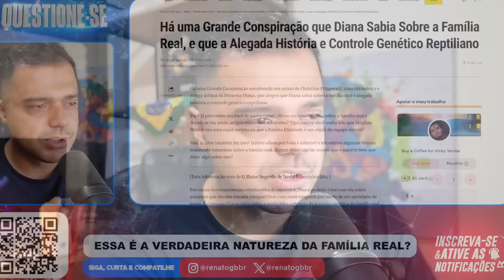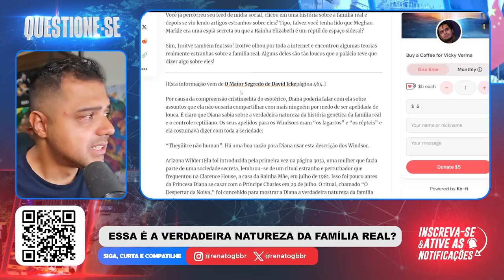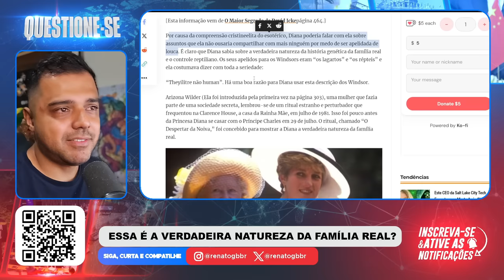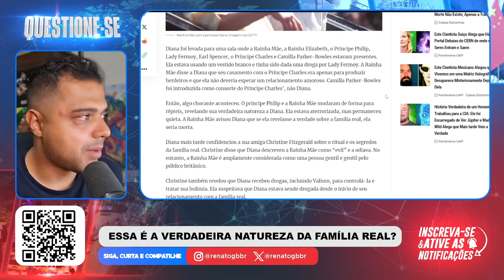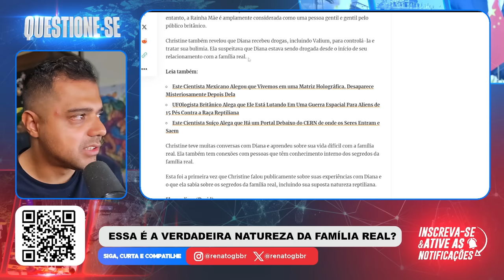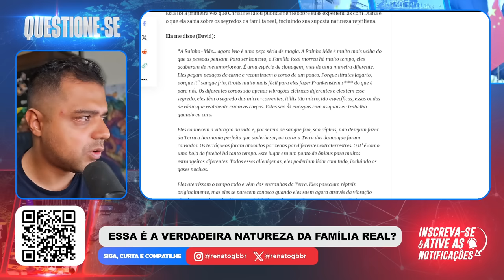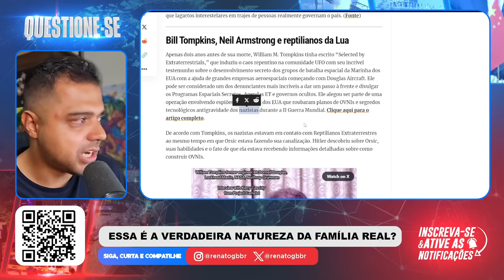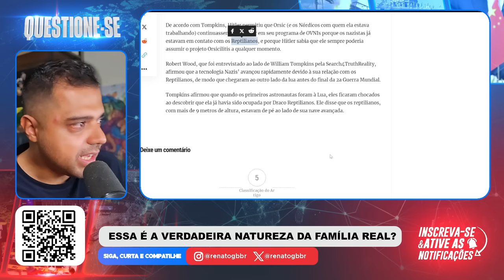A VERDADE é que Ela SABIA DEMAIS!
📱 Conecte-se Comigo 📱

📝 Comente Abaixo 📝 A Princesa Diana sabia demais quando deixou a família real?

📱 Conecte-se Comigo 📱

📝 Comente Abaixo 📝